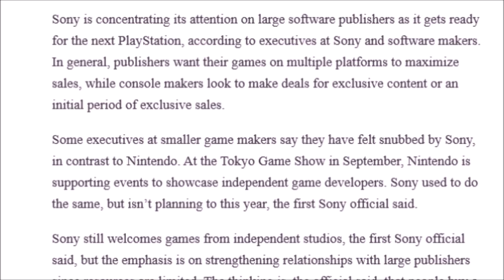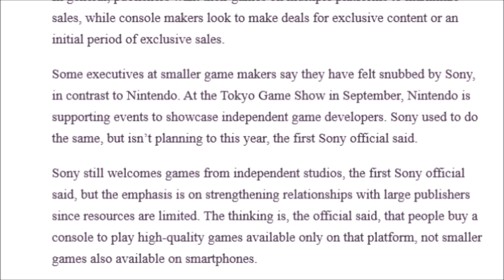Sony Admits They Don't Care About Indie Games And Small Developers